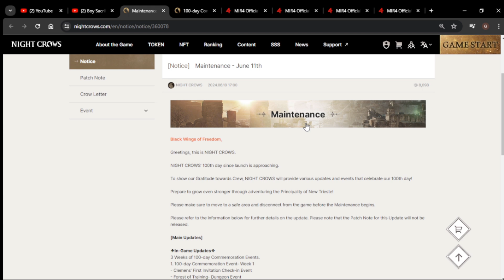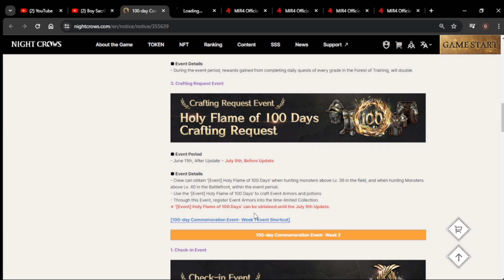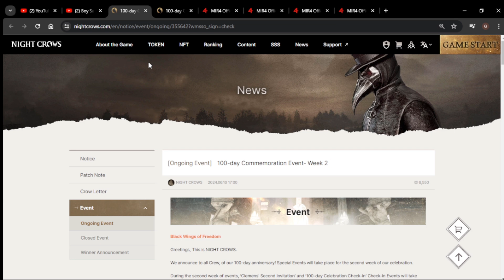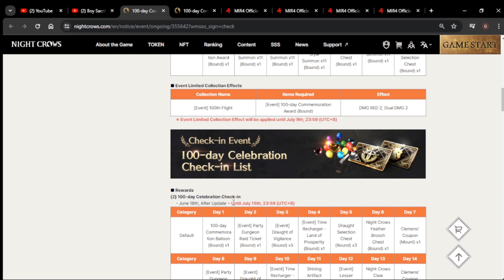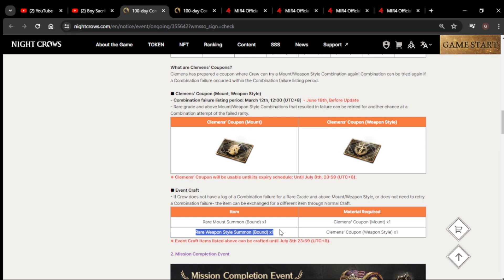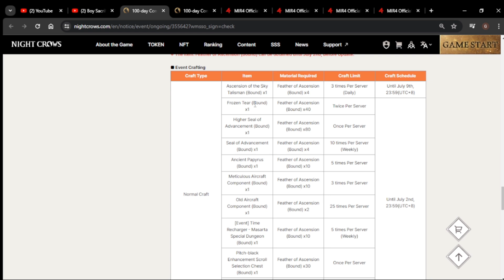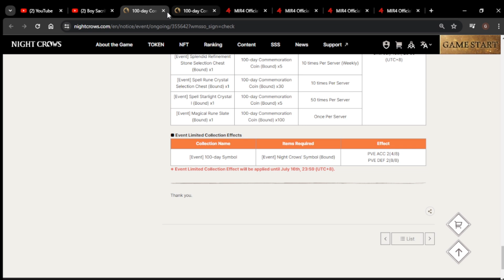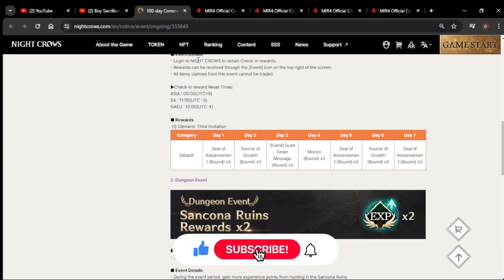NIGHT CROWS "06/11/2024" MAINTENANCE - TADTAD TAYO NG SOA! ROAD TO 2ND ADVANCE DAHIL SA EVENT! - F2P